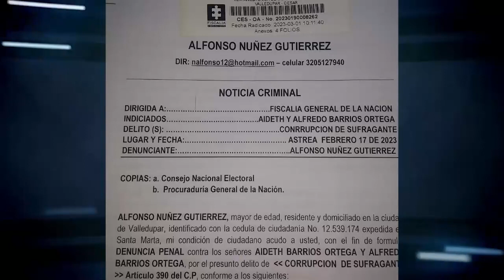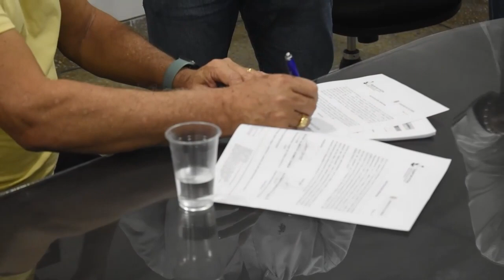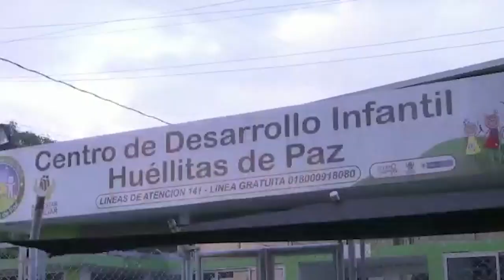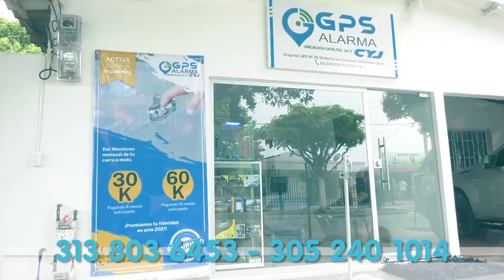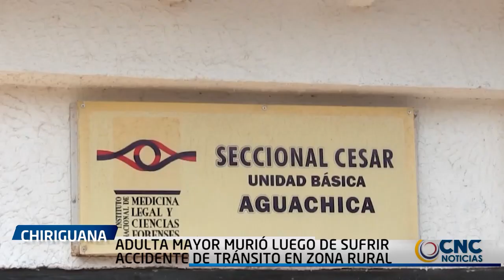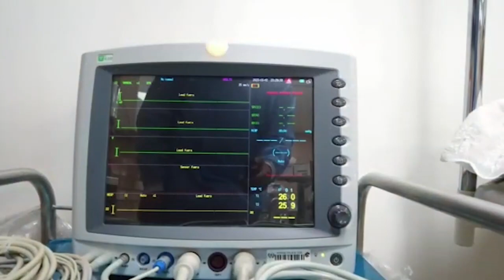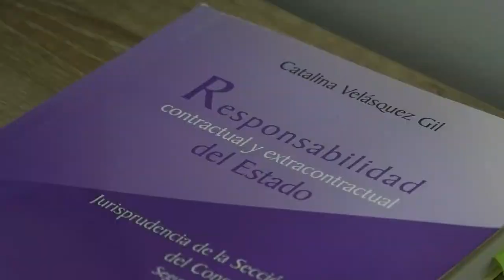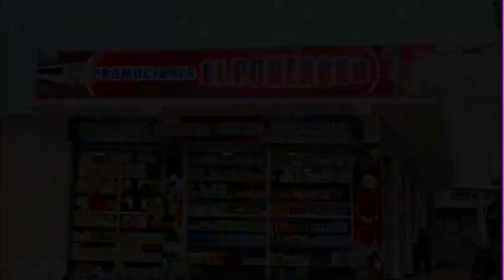CNC NOTICIAS VALLEDUPAR EMISIÓN CENTRAL 3 MARZO DEL 2023